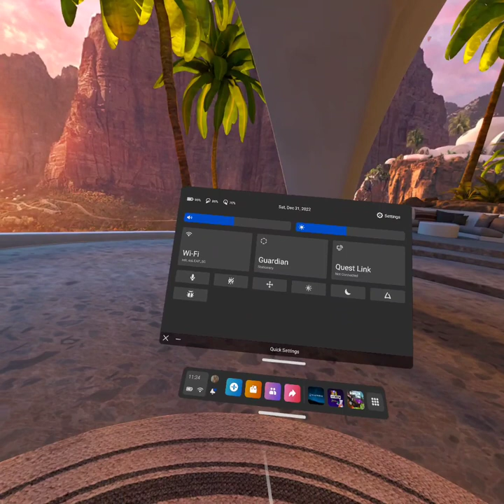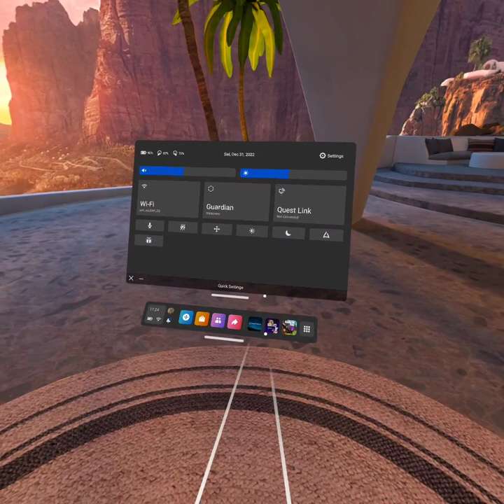Project Monke: a gorilla tag fangame ive made [Early Gameplay Footage]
Sorry! the download is not out yet because i am still working on publishing the game, come back later